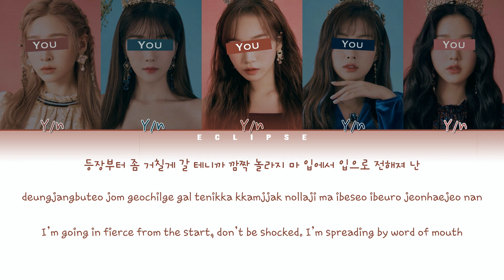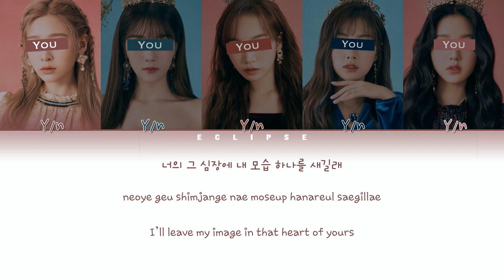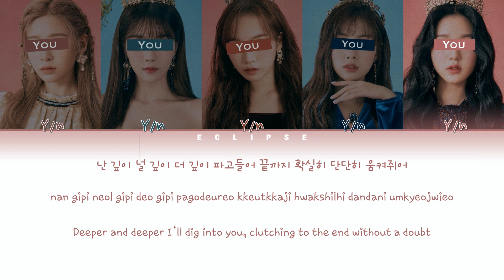Your Girl Group (5 Members) - DUN DUN (Color Coded Lyrics HAN|ROM|ENG)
Hello Eclipsies~

• Song: DUN DUN
• Album: 'reminiscence'
• Released: 20.02.03

Design Inspired By CosaBlanca

Line Distribution [Left to Right] (Coming Soon)

Y/n -
Y/n -
Y/n -
Y/n -
Y/n -